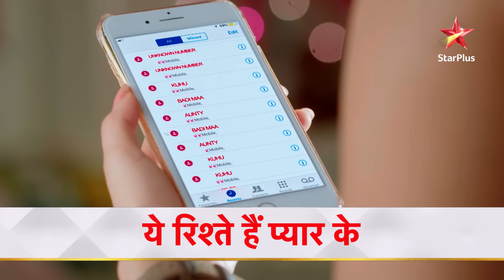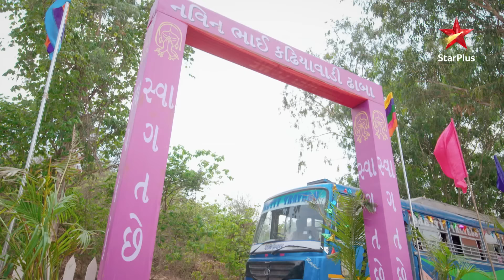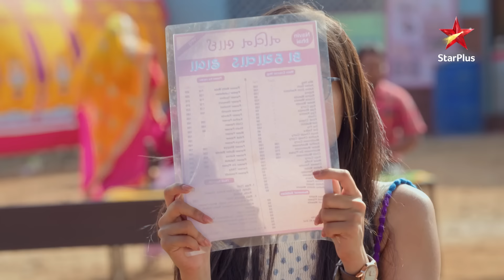Kya Abeer apni koshish mein hoga kaamyaab? | Yeh Rishtey Hain Pyaar Ke